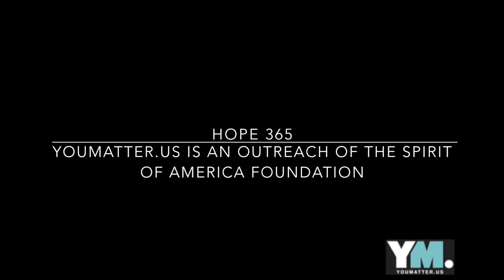HOPE 365 August 8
HOPE 365 August 8 With Dean Sikes